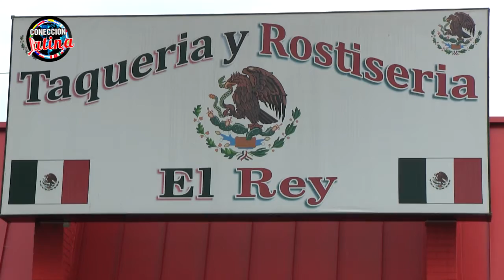SET1 ESPECIAL DE GUATEMALA EN CONECCION LATINA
CON DANNY EL MARQUEZ
UNIVISION WASHINGTON DC.